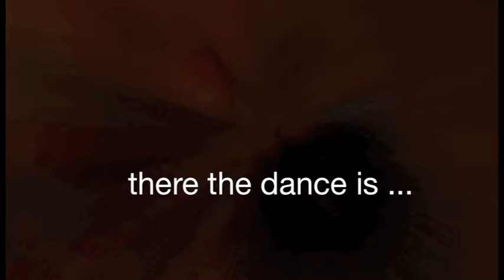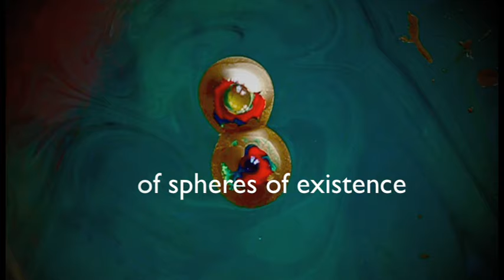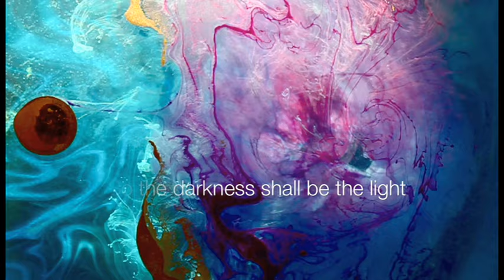Time present and time past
Inspired by words from T.S. Eliot's 'Four Quartets', this movie explores different points in time within the cosmos. 'Time past', indicated by monochromatic nebulous swirls, gives way to 'time present', where order starts to prevail, and complex, colourful dynamic forms explode into space. Towards the end of the movie, images of past and present come together to form images of the future - for without past and present, the future could not exist.